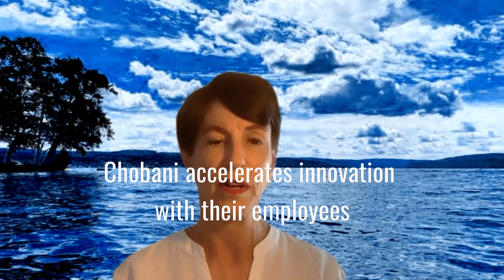Darcy Bevelacqua | Employee Experience BASICS & Innovation During Covid-19 - Talkin' CRM Vlog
Talkin' CRM is back with another guru session, this time with knower of all things Employee - Darcy Bevelacqua

Megan and I get her thoughts on generating product, service and organizational innovation through employee engagement

Darcy also shares with us the new BASICS of managing employee experience during the quarantine.

Plus! Colin tries out some groovy new green screen effects.  Guess the movie that I used for the background!

And, another instant classic track from our house musician, Patrick Brogan

If you manage teams and are looking to drive more innovation with your employees, tune in to our latest episode of Talkin' CRM